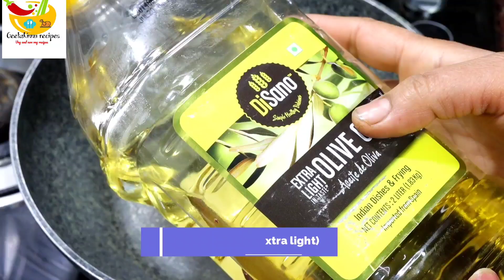मात्र 5 min में ब्रेड का ऐसा क्रिस्पी चटपटा टेस्टी नाश्ता जो खाए पहचान ना पाए/Bread Nashta/Bread